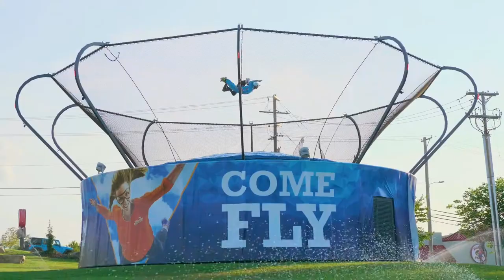Fritz's Aerodium in Branson (USA)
Aerodium in Branson, Missouri at Fritz's Adventure Park. Credit Aerodium. To find out more about Indoor Skydiving, Bodyflight and Wind Tunnels